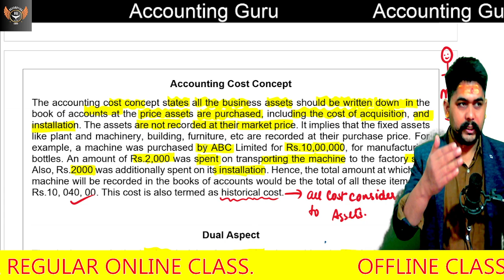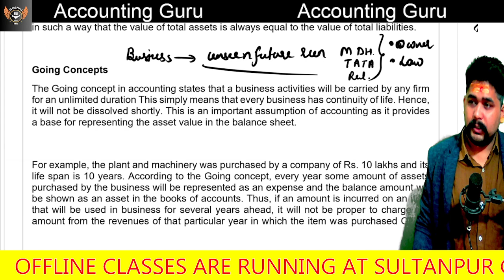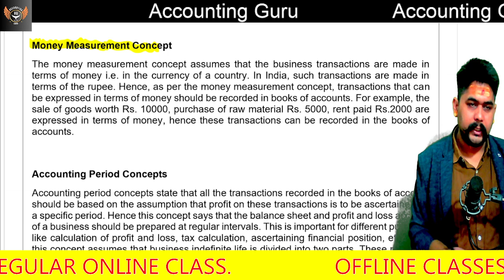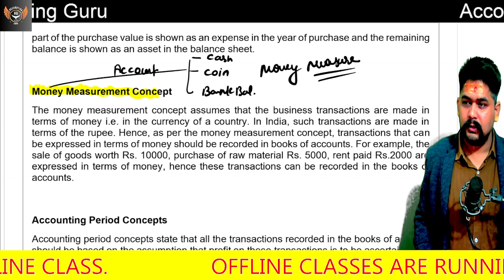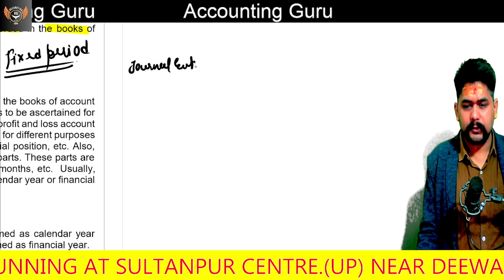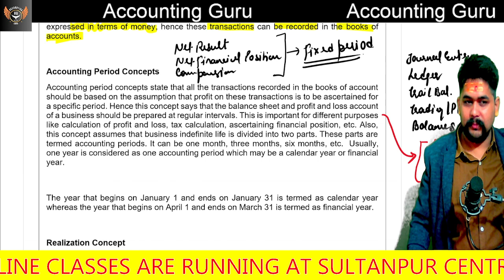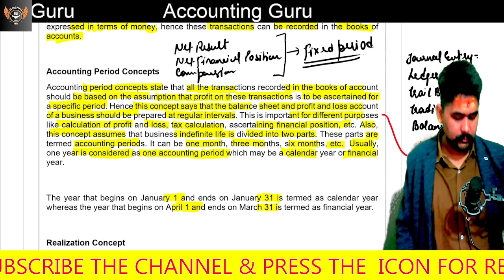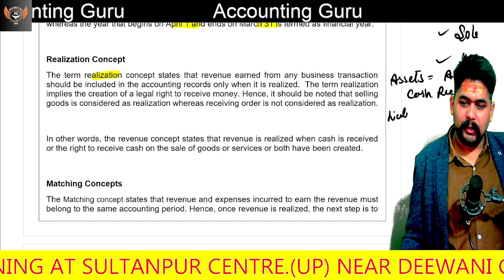06 financial Accounting Chapter 2 Accounting Principal & Concept And Standard By AccountingGuru !